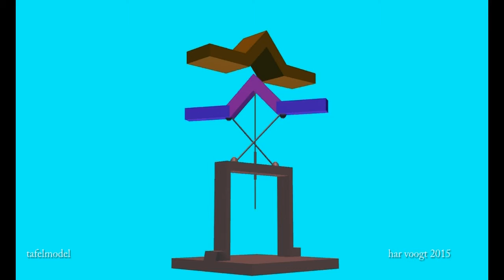2tafela09 10xt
Kinetic Art